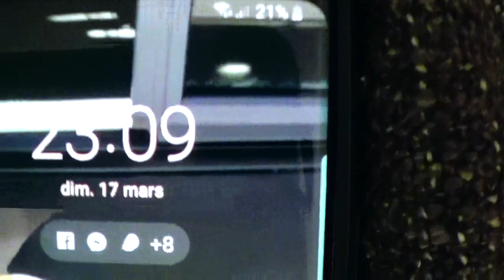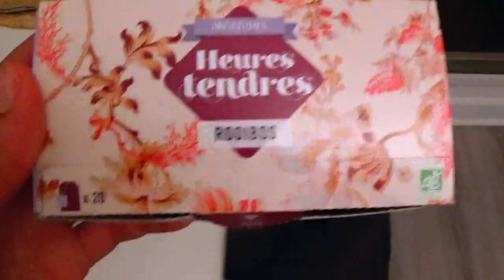BODYDETOXCHLOÉ l POURQUOI FAIRE UNE DETOX ?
On se retrouve pour la saison 3 de la bodydetox cette fois-ci édition printemps ! Je sais que vous l'attendiez (nombreux messages de votre part sur instagram @mathilde3007) et la voici. On la commence ensemble, enfin, et pour tout vous dire, mon corps criait en avoir besoin !

La bise frisée !
- Mathilde ♡
▶ Les vidéos qu'il faut que tu voies en tant que curlygirl ◄

▶ Toujours plus de moi & de nous...◄

 ▶ Produits mentionnés ◄
Si tu commandes et t'inscris la première fois sur Colorful Black, tu peux utiliser mon code de parrainage à entrer lors de ton inscription qui te permettra d'avoir 5% de réduction immédiate sur ta première commande et me permettre d'avoir 5% de réduction lors de ma prochaine commande : 27779310